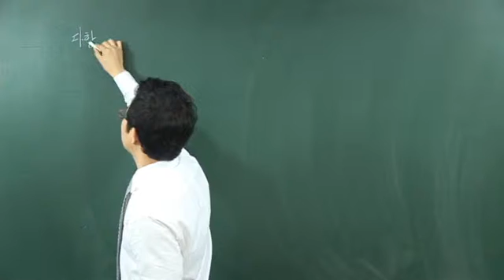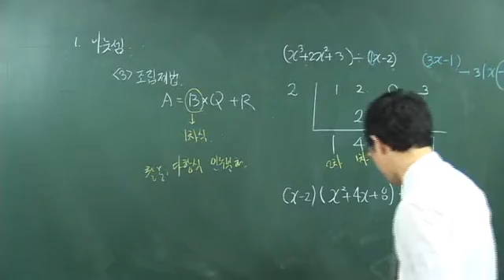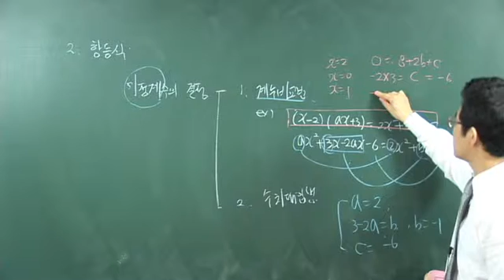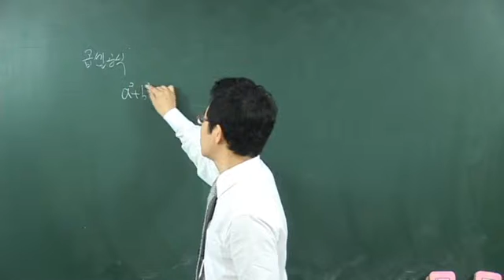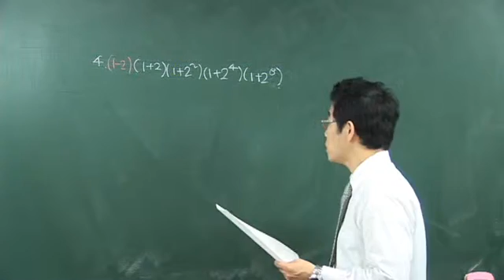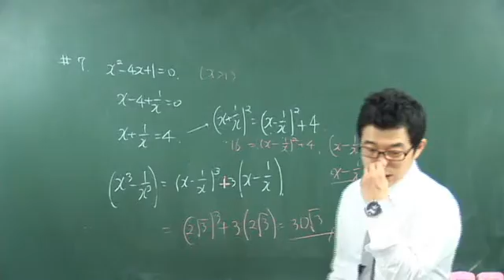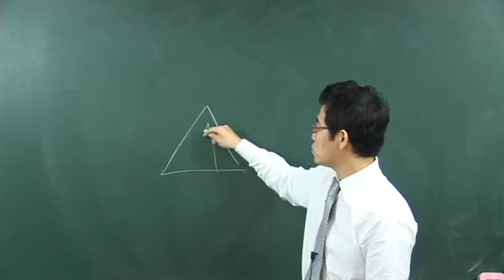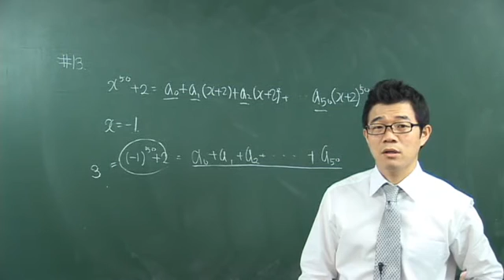류현기샘8강 다항식과 나머지 정리1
대치맥수학학원 류 현기 대표 직강